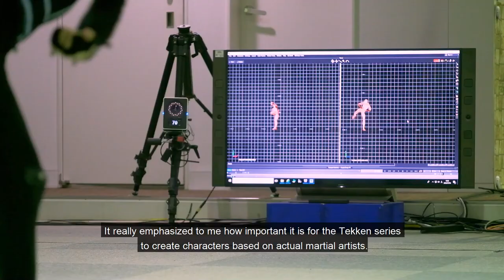Tekken 7 - Official Lidia Sobieska Overview Trailer 2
In this second developer diary video, join Producer Michael Murray, Game Director Kohei Ikeda, and Battle Director Jun Yasuda as they tackle the question of what challenges they face when creating a new character in the fighting game series, Tekken.